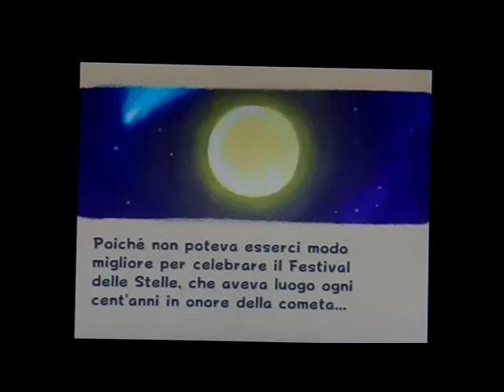Let's Play Super Mario Galaxy [ITA] Parte 1: Il terzo anno di Supercosmo su youtube!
18 Giugno 2011... iniziò tutto quanto con un piccolo video-tutorial su come sorpassare le 99 vite su Crash Bandicoot 2. Ebbene sì, Supercosmoshadow9000, oggi compie tre anni su YT! (la stessa età del suo cervello) E pensate, è talmente demente e sfigato che dopo TRE ANNI usa ancora una videocamera per i video, ha cambiato la sua immagine profilo solo UNA volta, ha finito solo 12 let's play ed ha solamente 400 iscritti! Godetevi lo speciale, ampliamente migliorato dagli interventi del fratello che gioca ad Angry Birds Epic...